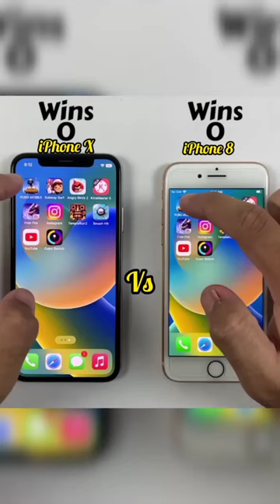iPhone X vs iPhone 8 Pubg Test💥 Which one is faster???